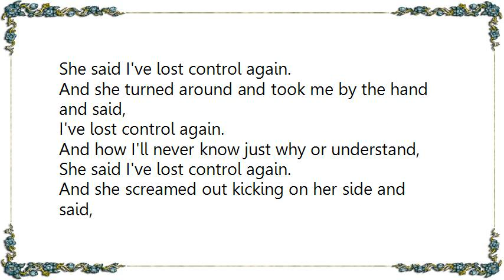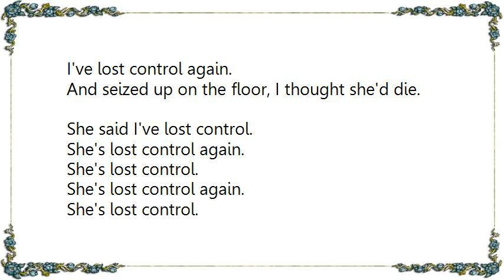Joy Division - She's Lost Control Live Lyrics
[Lyrics Joy Division - She's Lost Control Live]
Confusion in her eyes that says it all.
She's lost control.
And she's clinging to the nearest passer by,
She's lost control.
And she gave away the secrets of her past,
And said I've lost control again,
And a voice that told her when and where to act,
She said I've lost control again.

And she turned around and took me by the hand and said,
I've lost control again.
And how I'll never know just why or understand,
And she screamed out kicking on her side and said,
And seized up on the floor, I thought she'd die.
She said I've lost control.
She's lost control again.
She's lost control.
She's lost control.

Well I had to 'phone her friend to state my case,
And say she's lost control again.
And she showed up all the errors and mistakes,
But she expressed herself in many different ways,
Until she lost control again.
And walked upon the edge of no escape,
And laughed I've lost control.
She's lost control.
She's lost control.